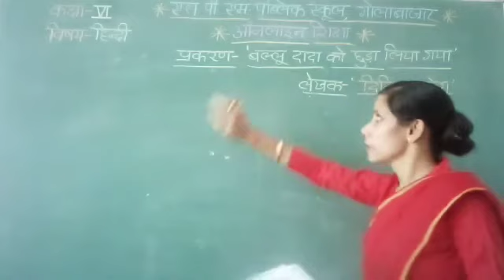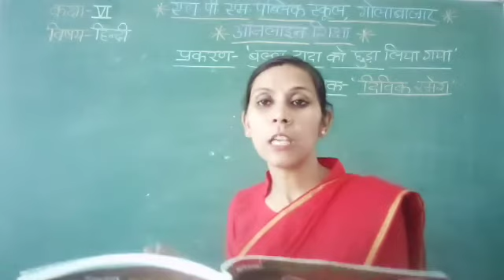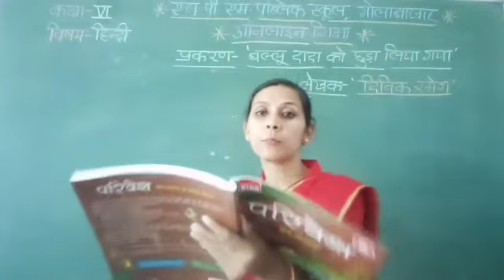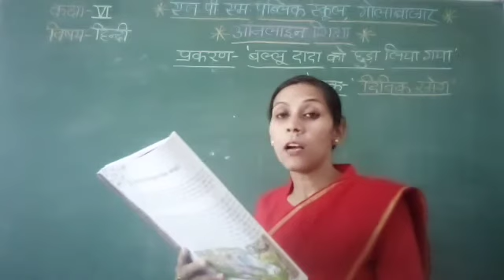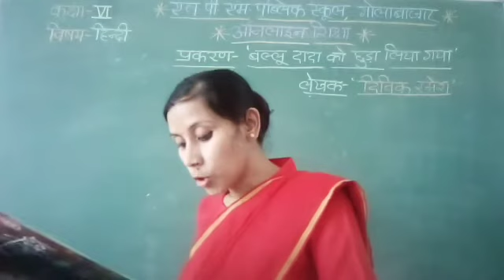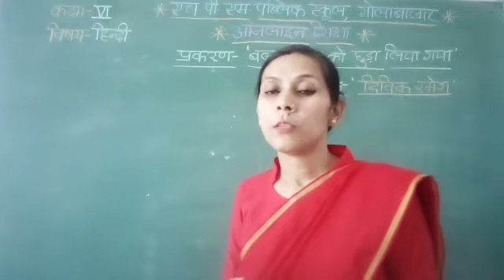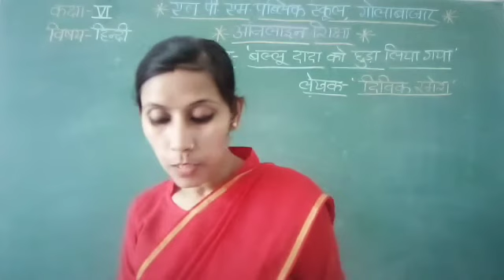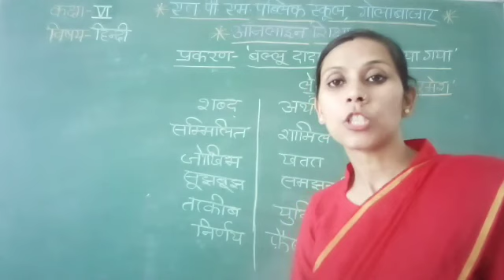class -6 ch -2